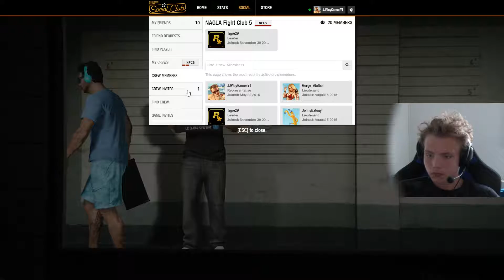Grand Theft Auto V Part 12